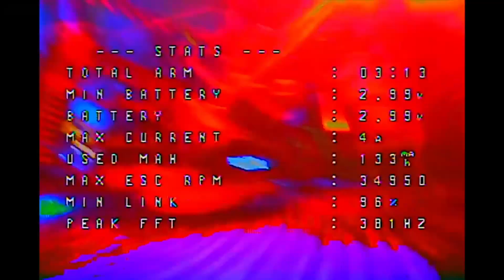nøll, Squired, RUNN - Out of Love (Achrono Remix)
Artist: nøll, Squired, RUNN
Song: Out of Love
Remix by: Achrono